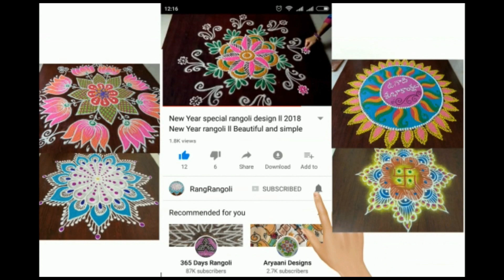Simple Daily Muggulu🌸5x3 dots Easy Kolam🌸Latest Rangoli🌸RangRangoli Krishnaveni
@RangRangoli1 Simple Daily Muggulu🌸5x3 dots Easy Kolam🌸Latest Rangoli🌸RangRangoli Krishnaveni
Channel

My RangRangoli Channel Contains :

Sankranthi muggulu
Dhanurmasam muggulu
Pongal kolams
Padi kolam
Pulli kolangal
Melikala muggulu
Geethala muggulu
Diwali rangoli
Vinayaka chavithi muggulu
Krishnashtami muggulu
Sivarathri Muggulu
Dussehra Muggulu
Ugadi muggulu
Karthika masam Muggulu
Ratham Muggulu
Friday Kolam
Daily Rangoli
Beginners Rangoli